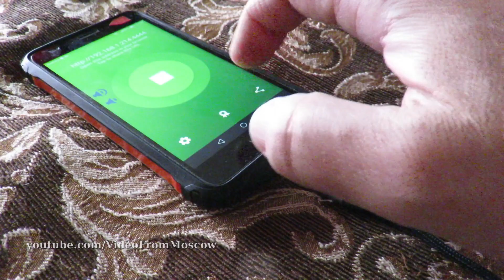Про магнитные USB разъёмы // 25 апреля 2021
Как обещал рассказываю про магнитные USB разъёмы используемые мною всюду.
Достоинства:
- Не ломают микро USB разъём.
- Отсоединяются сами при механической нагрузке.
- Не важно какой стороной подключать.
- Просто они прикольные!